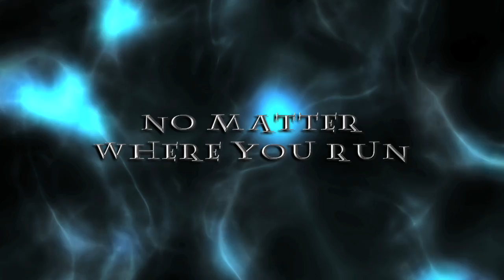LEGO Harry Potter: Years 1-4 - Teaser Trailer